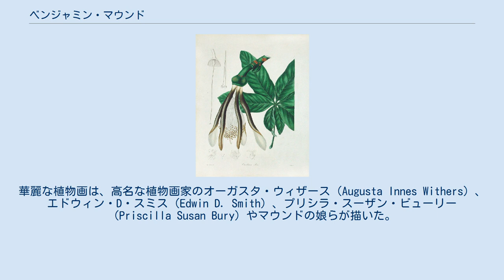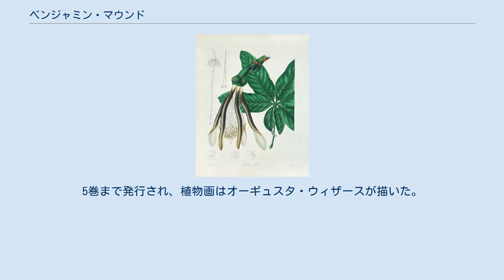ベンジャミン・マウンド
'The Botanic Garden'の図版 'The Botanist'の図版 ベンジャミン・マウンド（Benjamin Maund、1790年 – 1863年）は、イギリスの薬剤師、植物学者、画家、出版業者である。
植物雑誌"The Botanic Garden" や "The Botanist"などを出版した。
 1825年からウスターシャーのブロムスグローブの自らの印刷所で"The Botanic Garden" の出版をはじめた。
13巻の定期刊行物は王宮庭園で栽培されている観賞用の草花を描き、若き日のビクトリア女王に捧げられた。
華麗な植物画は、高名な植物画家のオーガスタ・ウィザース（Augusta Innes Withers）、エドウィン・D・スミス（Edwin D. Smith）、プリシラ・スーザン・ビューリー（Priscilla Susan Bury）やマウンドの娘らが描いた。
ロンドンの Baldwin, Cradock & Joy of Londonから出版され、特別版（Crown Edition）は、通常版が1ページに4個の図版が載せられていたのに対して、1ページ1図版の構成であった。
The Botanic Gardenの別冊という形で70枚の果実の手彩色版画のFruitistも出版した。
 1837年にケンブリッジ大学の教授、聖職者ののジョン・スティーブンス・ヘンズローとともに園芸家のための雑誌、"The Botanist"を発刊した。
5巻まで発行され、植物画はオーギュスタ・ウィザースが描いた。
 Maundは、植物の学名で命名者を示す場合にベンジャミン・マウンドを示すのに使われる。